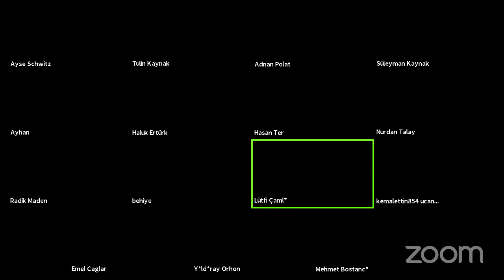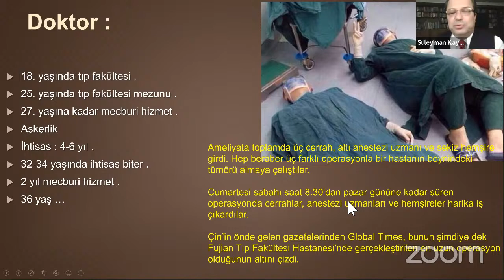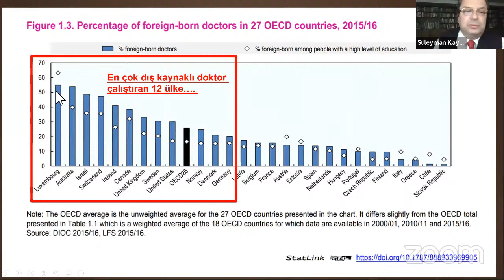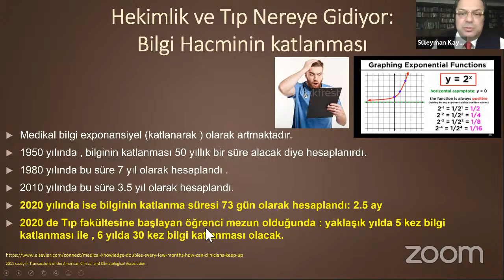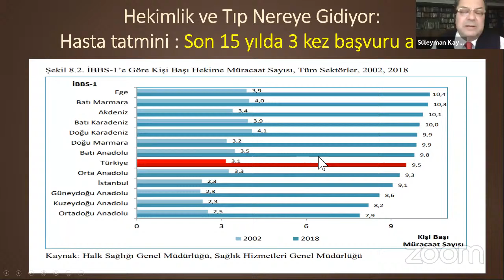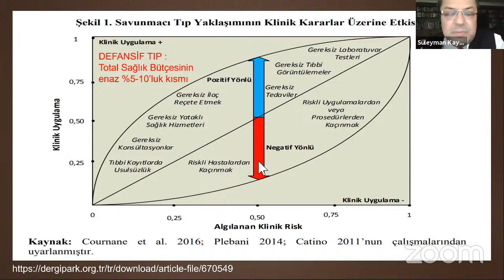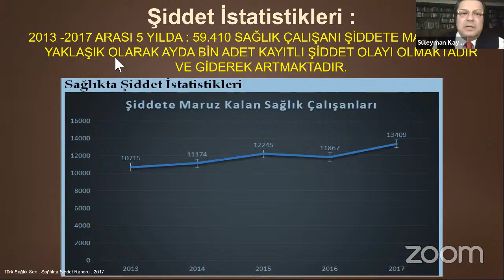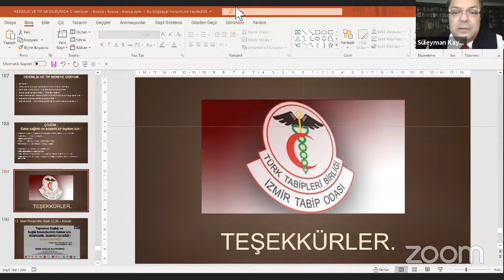ÜLKEMİZDE HEKİMLİK VE TIP NEREYE GİDİYOR